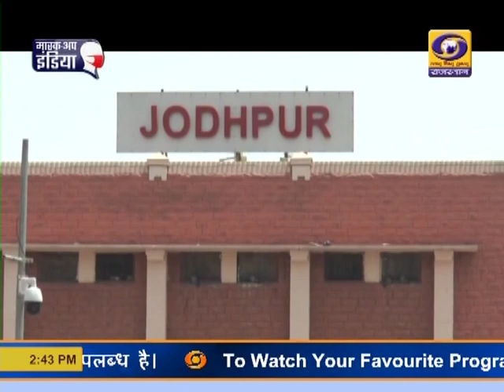जोधपुर के रेलवे अस्पताल में आक्सीजन जनरेशन प्लांट लगाया गया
- कोरोना संक्रमितों की जिंदगी बचाने के लिए ऑक्सीजन की महामारी के बीच जोधपुर के रेलवे अस्पताल में अपना ऑक्सीजन जनरेटर प्लांट लगा लिया है। इससे प्रति मिनट 250 ऑक्सीजन मिलेगी। अस्पताल में लगे इस प्लांट से अब पूरे जोधपुर मंडल के कर्मचारियों को इसका लाभ मिलेगा।